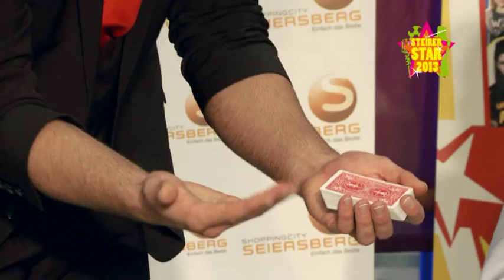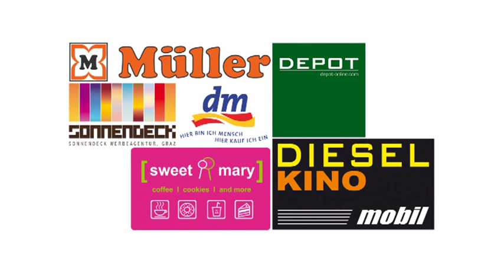Christoph Kulmer - Zauberkünstler